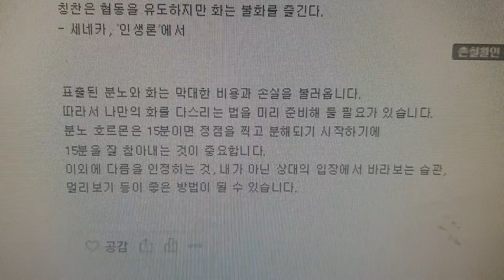칭찬은 협동을 유도하지만 화는 불화를 즐긴다